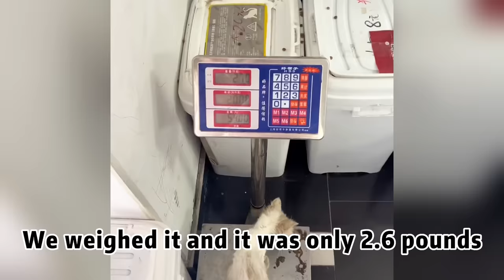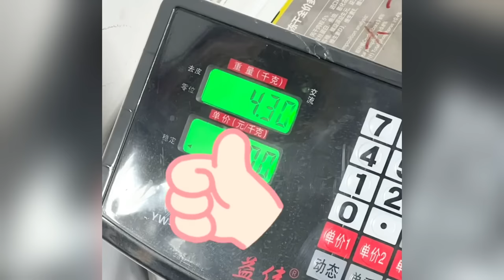The stray cat was as thin as paper,taking care of it for some time,I realized had pick up a treasure